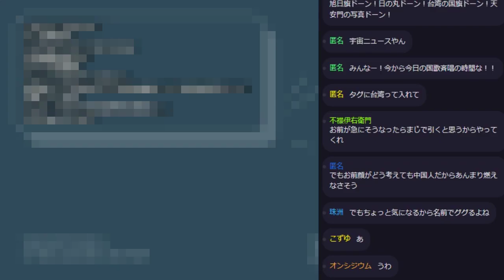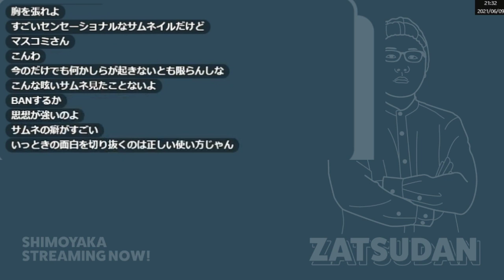極右系Vtuber日章キキ爆誕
透かしの入ったpixta素材の部分に念のためモザイクを入れています。